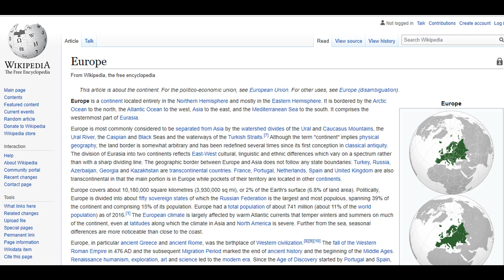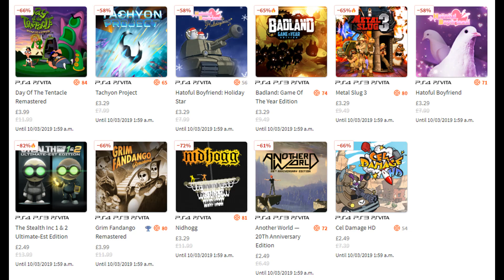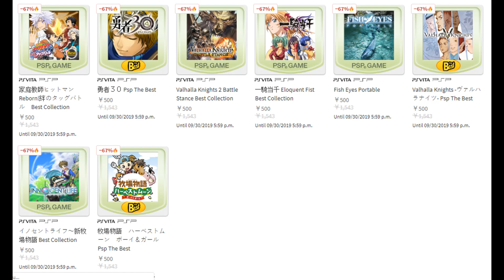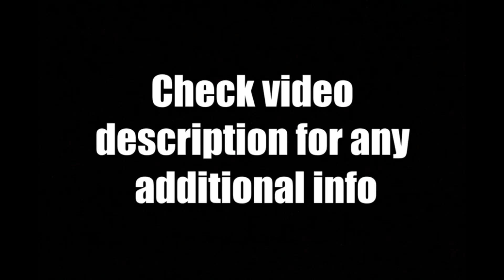PS Vita Weekly Sales (NA, AU, EU, UK, JPN) 9/28/19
For Today's 2019 Playstation Vita News Update Review - Here are all the digital PSN store sales for the last week of September and early October for North America, Australia, Europe, UK and Japan.